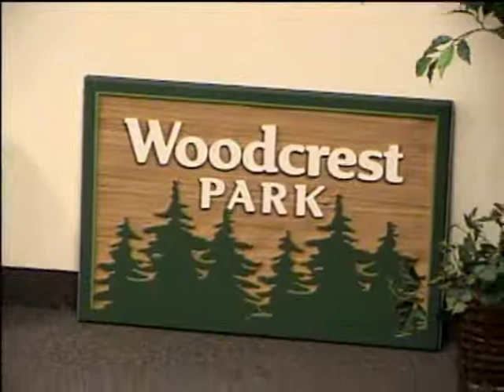North Hudson Village Board February 3, 2009